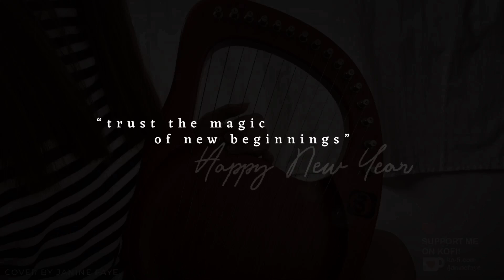AULD LANG SYNE (Happy New Year Song) 🥂 | Lyre Harp cover by Janine faye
As the New Year approaches us with hopes anew, here is to wishing you and your family a wonderful year ahead. Happy New Year! Every end marks a new beginning.

Sending love from me and my family to yours! Stay safe out there! 🎄🤗♥️

𝑨𝒓𝒓𝒂𝒏𝒈𝒆𝒅 𝒂𝒏𝒅 𝑷𝒍𝒂𝒚𝒆𝒅 𝒃𝒚: 𝑱𝒂𝒏𝒊𝒏𝒆 𝑭𝒂𝒚𝒆

NOTE: some devices especially apple/IOS users might heard minimal to extreme buzzing sound. I tried fixing my audio quality but I can’t find a solution YET. Will do better next time. 🥰
I also suggest to wear earphones or headphones if you like to listen to this with less buzzing sound.